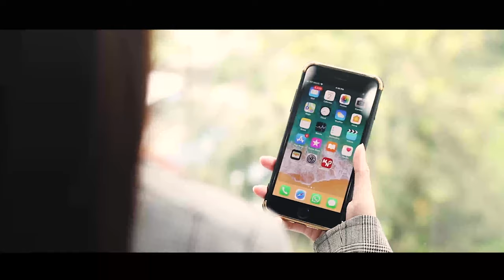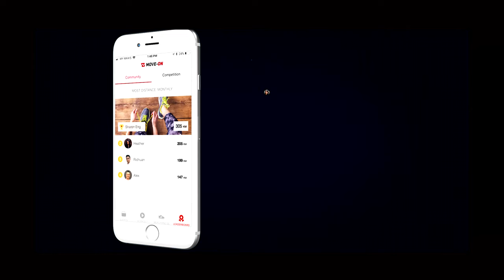Virtual Run Tracking App Malaysia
Malaysia 1st Virtual Running Apps Tracker .
Move On is a virtual race is a race that can be run (or walked)  from any location you choose.  You can run, jog, or walk on the road, or on the trail. You get to run your own race, at your own pace, and time it yourself.

Register for the virtual run race, pay a minimal entry fee, complete the race within the timeframe given, submit screenshot of your result (use Move On app to track your running progress) to us before the running period ends.

Run Anytime Anywhere